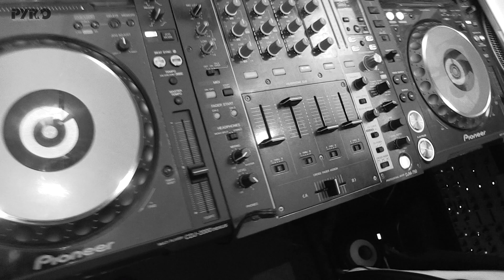DJ Jedah With Filthy Gears, Gen, JDefianT, Empra, Simba Boy Artist, Young Yizzy + More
DJ Jedah With Filthy Gears, Gen, JDefianT, Empra, Simba Boy Artist, Young Yizzy, Gemin1, Supreme Ky, Jo So Sick & Aaze on PyroRadio.

Show Date: December 3rd 2018